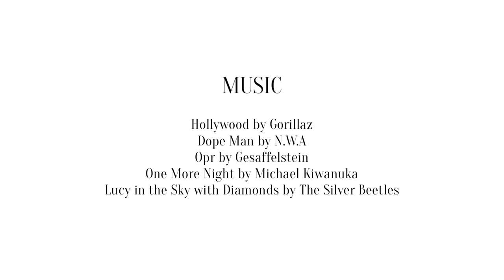good enough.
I apologise for the audio quality; please turn on the English subtitles.

written and directed by Miklós Molnár

starring Lili Kálmán, Miklós Molnár, Zita Beer, László Molnár, Máté Csomor, Hunor Frey, Vilmos Szász

photographed by Miklós Molnár
edited by Miklós Molnár

with the help of Vilmos Szász

featured music: Hollywood by Gorillaz, Dope Man by N.W.A., Opr by Gesaffelstein, One More Night by Michael Kiwanuka, Lucy in the Sky with Diamonds by The Silver Beetles